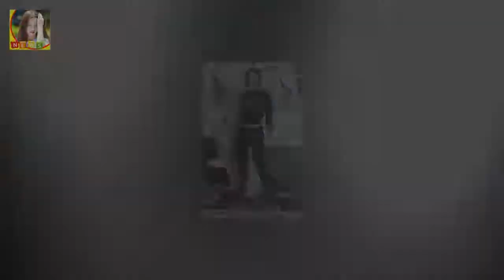제시 몸매 래쉬가드 화보 노출의상에 탄탄한 피부 타투까지 뙇~ 제시 래쉬가드 화보 노출의상에 탄탄한 피부 타투까지 뙇~ 십년이 넘는 오랜 무명기간 끝에 언프리티랩스타 언프랩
제시 래쉬가드 화보 노출의상에 탄탄한 피부 타투까지 뙇~ 십년이 넘는 오랜 무명기간 끝에 언프리티랩스타 언프랩으로 드디어 일약 스타덤에 오른 제시(제시카 HO: 호현주) 니들이 뭔다 날 판단해? We are not a team
This is a competition
이라는 명대사로도 많이 알려져있고 패러디도 많이 되었는데요
화제가 된것은 제시의 쎈성격뿐아니라 숨겨져있던 랩실력 그리고 그이상의 보컬실력 때문이겠죠?
키는 180cm로 큰 키에 빡빡 깎은 머리가 인상적이지요 영화배우 김준배 악역전문 배우의 편견 :
문재인 대통령은 이날 김이수 헌재소장 권한대행에 대한 누리꾼들의 응원 글이 이어지는 가운데 자신의 개인 페 문재인 대통령 힘내세요 김이수 응원 국정감사 수모 정중히 사과드린다 :
그리고 살아남은 네 명의 출연자들은 각자 한명씩의 절친을 초대했습니다  더 지니어스 10회 분석 - 성규의 아쉬운 탈락 :
김민종 이승연 결별 결혼 스토커 고아라  한편 김민종은 오랜 시간 동안 대중들에게 팔색조의 매력을 뽐내고 있는데요:
이파니씨 가족의 행복한 모습과 그리고 안타까운 모습도 같이 나오면서 사람들의 관심을 끌고 있는데요 이파니 서성민 결혼 이파니 아들 이파니 몸매 성인잡지(플레이보이) 총 정리! :
그런 경우에는 본인이든 매니저든 제작진에게 편집을 부탁합니다  성규 막말 논란 - 정말 성규가 잘못했을까? :
[★FULL인터뷰]공승연 공중파 첫주연 부담..서강준 의지했죠- 스타뉴스  배우 공승연(25: